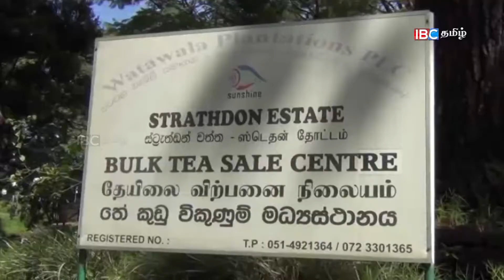Estate Protest in hatton